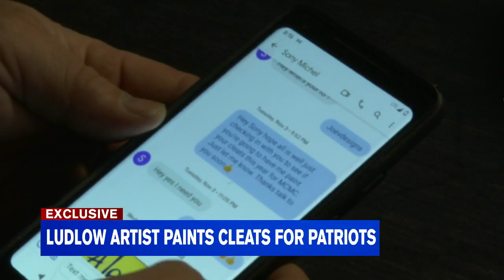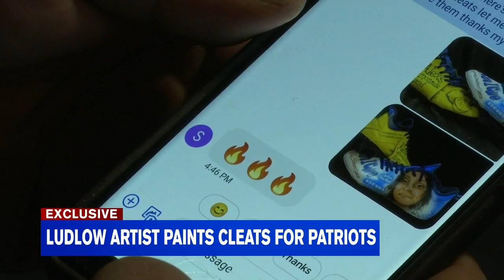Local artist creates customized cleats for Patriots players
Joe Ventura, a local artist from Ludlow, began designing personalized cleats for players across the NFL.